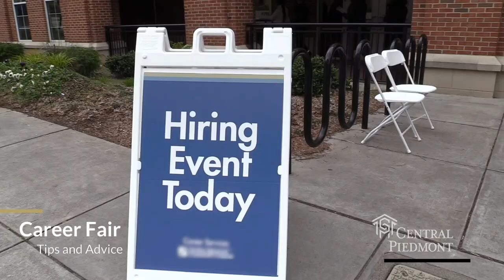Career Fair Preparation and Tips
Get some quick tips on how to prepare for a career fair, as well as interact with the company representatives, directly from recruiters!